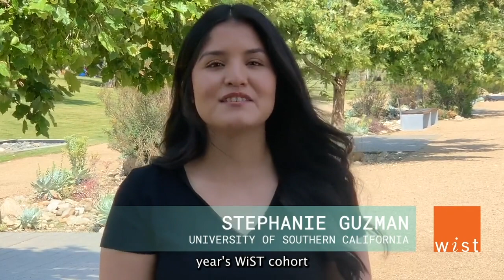Women in Sports Tech 2022 Fellowship Announcement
WiST is proud to present our 2022 WiST Fellows! Candidates were evaluated on leadership potential, work ethic, and an ambitious growth mindset for entering a career in the exploding sports tech industry.

The flagship WiST Fellowship Program delivers meaningful summer internship experiences for women and nonbinary undergraduate, graduate and PhD students eager to begin their careers in the sports tech industry. This program is an integral part of how we propel women into important roles and leadership positions in sports tech.

WiST Fellows complete a 6-8 week internship during the summer months with a sports tech industry-leading enterprise or innovative startup. Fellows can be paired with a summer project designed by a host company or create their own internship/research project. We define the sports tech industry broadly and encourage experiences that combine the themes of sports and technology innovation in creative ways. To increase the accessibility of these opportunities, WiST Fellows receive a grant and reimbursed travel expenses directly related to the work experience. They are also matched with a WiST Mentor and participate in interactive and engaging workshops designed to foster professional development and networking throughout the summer.

While the benefits created by these resume-building experiences are significant, the relationships developed among the Fellows cohort, Fellow alumni, and the WiST community at large provide an unmatched network for future growth.

To learn about the experience and impact employers and past Fellows have had with the program,

WiST is a nonprofit organization that empowers transformative growth opportunities for women and employers, from the classroom to the boardroom at the intersection of sports, technology and innovation. We aim to create a diverse industry that provides equitable access to opportunities and inclusive cultures across the sports tech landscape.